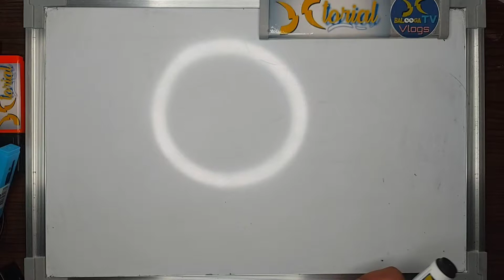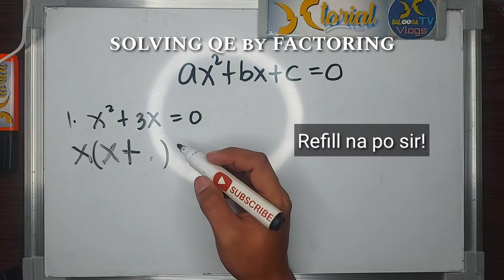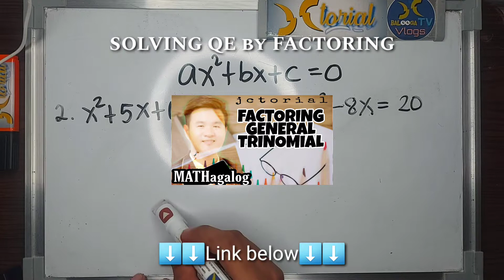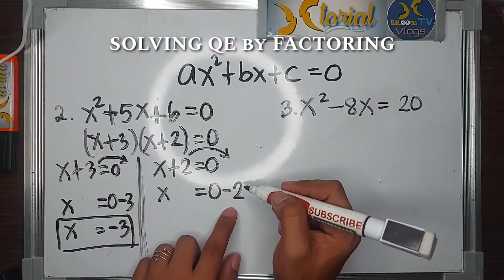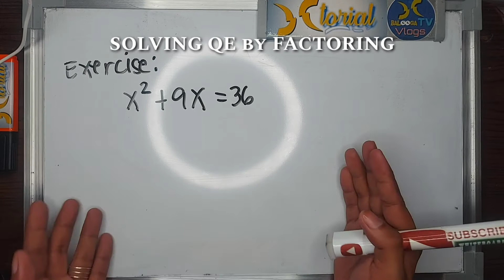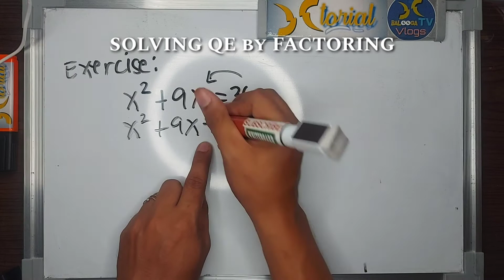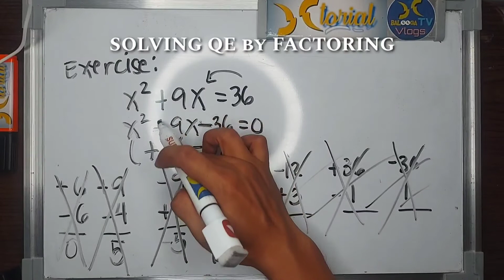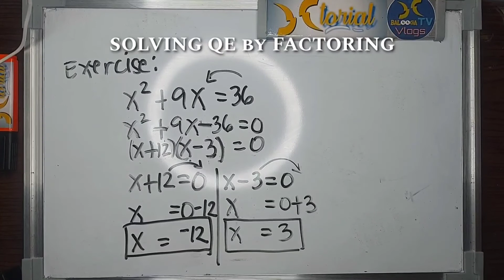Solving Quadratic Equation by Factoring in TAGALOG | Explained by Sir JC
' WASSSSUUPP mga BALUGA!

' at para sa karagdagang impormasyon, mga tanong at mga paglilinaw, maaari kang mag mensahe sa akin sa mga account na nakalagay sa baba.

Instruments used in this video:

BM800 Mic Condenser

V8 Souncard

Audio Splitter

when solving a quadratic equation by factoring what property is used
example of quadratic equation by factoring
roots of quadratic equation by factoring
solution of quadratic equation by factoring
solve the quadratic equation by factoring. 9x^2+24x+20=4
solving quadratic equations by factoring difference of two squares
solving quadratic equations by factoring kuta software with work
solving quadratic equations by factoring kuta answers
solving quadratic equations by factoring answer key with work
solving quadratic equation by factoring lesson plan
solve quadratic equations by factoring leading coefficient ≠ 1
solve quadratic equations by factoring leading coefficient = 1 worksheet
solve quadratic equations by factoring line puzzle
solving quadratic equations by factoring lesson 7-3
solving quadratic equations by factoring lesson
quadratic equation linear factor
quadratic equation by factoring m2+8m=-16
quadratic equation by factoring meaning
quadratic equation by factoring method calculator
quadratic equation by factoring method x2+6x=16
quadratic equation by factoring math is fun
quadratic equation by factoring math
solve quadratic equation by factoring maze
solving quadratic equations by factoring notes
solving quadratic equations by factoring notes pdf
quadratic equations null factor law
how to solve quadratic equations by factoring not equal to zero
quadratic equation by factoring of x2+7x=0